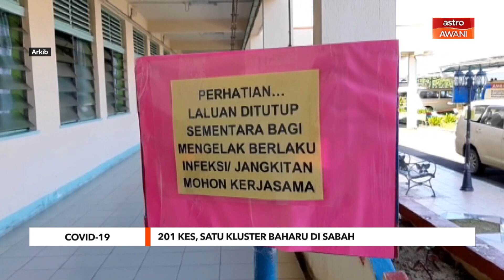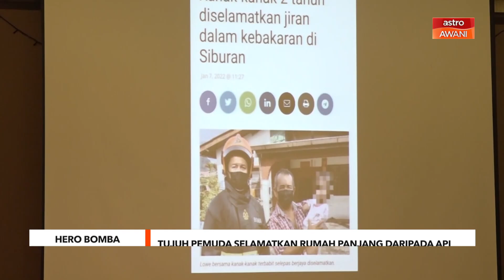AWANI Borneo [18/01/2022] - Kluster baharu diisytihar | Sarawak sedia hadapi 'gelombang Omicron'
Laporan berita padat dan ringkas dari Borneo bersama Nickyson Nyambar membawakan tumpuan berikut:

AWANI Borneo 18 Jan 2022:

- Sabah kembali catat kes harian COVID-19 lepasi angka 200.
- Kes Omicron di Sarawak dijangka meningkat selepas Tahun Baharu Cina.
- Jasa tujuh wira bersabung nyawa padam kebakaran rumah panjang mendapat penghargaan